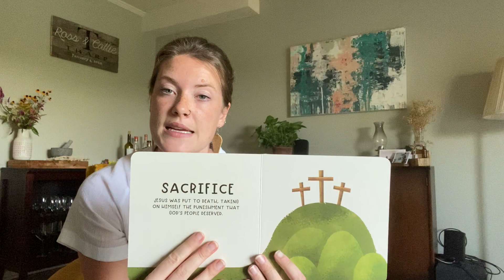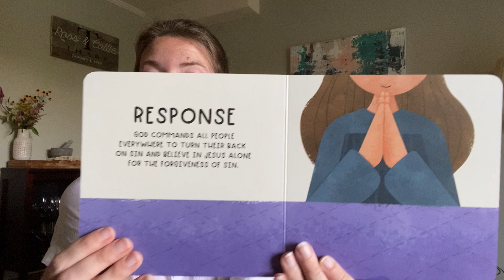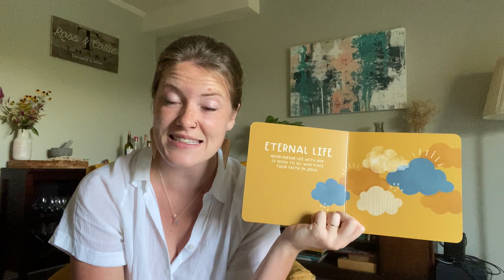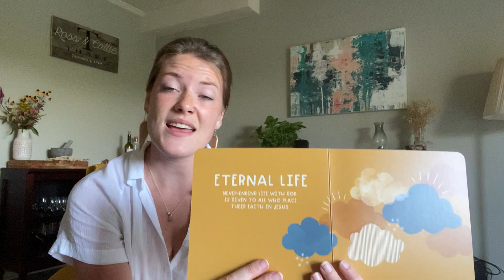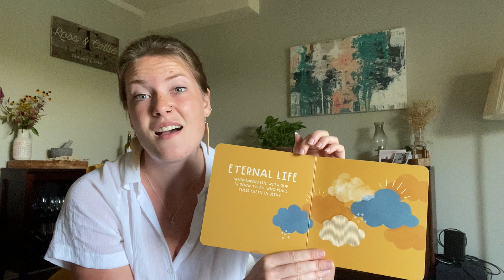Mission Kids - August 30 Preschool Lesson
Intended for children ages 2-6 approximately.